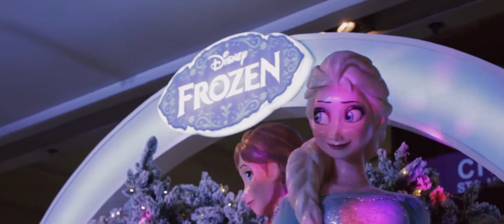SM CITY STA. MESA'S THE GRAND WINTER PARADE NOV 29 2015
Enjoy the grand winter parade at SM City Sta. Mesa